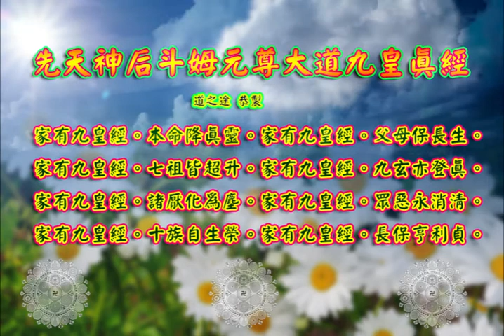先天神后斗姆元尊大道九皇真經 |消災解厄 解冤釋結 日日念 增福慧 防治武漢肺炎 勤洗手 戴口罩 不去密閉人多空間 板金清肺湯 請見影片說明| 道之途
恭請。先天神后斗姆元尊大道九皇真經。

三清三境三寶天尊。

斗姆寶誥。志心皈命禮。
西天竺國。 大智光中。
真空妙相法王師。 無上玄元天母主。
金光爍處。 日月潛輝。
寶杵旋時。 鬼神失色。
顯靈蹤於塵世。衛聖駕於閻浮。
眾生有難若稱名。大士尋聲來救苦。
大悲大願。大聖大慈。
聖德巨光天后。
摩利攴天大聖。先天斗姆元君。

九皇寶誥。志心皈命禮。
紫光毓秀。皇極分元。為造化之樞機。作人神之主宰。宣威三界。統禦萬靈。至道至尊。大明大德。中天北斗。九皇九真。延生解厄上道帝君。大聖興福助善天尊。

先天神后斗姆元尊大道九皇真經。本卷。
爾時。先天神后斗姆元尊。居一炁梵天。斗樞宮內。與周御國王。斗父天尊。俱俯觀下方。有一真人。姓張名通。道號崑陽。乃系九皇第五。天禽臨凡。修道於北元南明之際。寄跡黎峨福泉山。虔誠禮斗。候詔飛升。斗姆慈心感動。璇璣運處。劃然一聲。現出光明妙相。乘七豕之車。一時辰內。即降真人禮斗壇中。結彩雲。懸寶座。而為說此九皇真經。真人稽首頓首。伏拜座前。
是時。斗姆告真人曰。起。吾語汝。吾即摩利攴天。萬泰陽也。天皇之前。吾已出世。地皇之先。吾住西洲天竺國。運大神通。往來印度。繼見北洲郁單越。周御國王辰祭從。心慈好善。因往助之。覓凈土。筑垣闕。持書戊己之宮。實養金胎之室。一團神氣。三次超脫。為生聖嗣九頭。長曰天英。是為人皇。後升玉真仙靈。二曰天任、三曰天柱、四曰天心、五曰天禽、六曰天輔、七曰天沖、八曰天芮、九曰天蓬。瓊林玉蕊。亭亭森森。是為九子。皇號九皇。人皇與群季。分治九州。稱居方氏。仁風灝蕩。普惠群生。九皇升舉。子姆同居。元始稱吾為 先天道后。以著養育九皇之德。鴻鈞在手。掌握斗樞。九皇上應九星。九星環繞一垣。吾憑一炁妙。更化七元君。九辰或下世。七元代運行。
斗姆曰。若世有修德。行道之人。敬問九皇所司、七元所代者。但與說北斗列星。其所宰皆可知也。斗為天車。運於中央。臨制八表。燮理陰陽。建四時。和五行。定諸紀。移節度。均繫於斗。一為天樞。主陽德。二為天璇。主陰刑。三為天璣。主福善。四為天權。主禍惡。五為玉衡。主生殺。六為闓陽。主百谷。七為瑤光。主六師。八居闓陽之左。名曰輔星。九居瑤光之右。名曰弻星。皆所以佐斗成功者也。於是說大聖北斗九皇星君列號曰。大聖北斗九皇第一陽德貪狼星君。大聖北斗九皇第二陰刑巨門星君。大聖北斗九皇第三福善祿存星君。大聖北斗九皇第四殄惡文曲星君。大聖北斗九皇第五生殺廉貞星君。大聖北斗九皇第六樹谷武曲星君。大聖北斗九皇第七統師破軍星君。大聖北斗九皇第八左輔洞明星君。大聖北斗九皇第九右弼隱光星君。如是星君名號。燦著天文。掌延生注死之籍。司福善禍淫之權。天子諸侯。公卿士庶。一切生命。均屬斗宮。若有善男子。善女人。身遭老病。種種苦趣。但能悔罪消愆。誠心禮斗。誦此大道經訓。燃點九皇神燈。照護命宮。自然轉禍為福。化祲為祥。所有效驗。不可具述也。
斗姆曰。北斗之迴旋。端望七元之返復。其體坤中乾。其性柔中剛。道闡妙中妙。氣稟陽中陽。秦末之年。顯化西漢。現身說法。面服高皇。若有祈福善人。欲睹七元金仙大聖之儀者。必先掃除塵念。清凈心願。恭身俯首。冥目靜觀。天樂浮空之際。自現金容。自露金身。有若麻姑神像。有若上元夫人。女子英雄之氣。慈悲普救眾生。但得七元君。陟降於中庭。諸邪皆蠲退。百福似駢臻。於是說《北斗七元解厄應驗咒》曰。
大聖北斗七元君。能解一身厄。
大聖北斗七元君。能解二豎厄。
大聖北斗七元君。能解三尸厄。
大聖北斗七元君。能解四殺厄。
大聖北斗七元君。能解五賊厄。
大聖北斗七元君。能解六淫厄。
大聖北斗七元君。能解七傷厄。
大聖北斗七元君。能解八難厄。
大聖北斗七元君。能解九橫厄。
大聖北斗七元君。能解十魔厄。
聖哉七元君。福及信善人。
有疾皆能解。無常不敢侵。
神於醫治病。應似谷傳聲。
欲睹光明像。焚香候月生。
斗姆曰。七元返復。又望九皇回還。敬七元者。能使人卻死延生。敬九皇者。更令人成仙作佛。若有善男女。先禮七元高真。復禮九皇大聖。其居家住宅。必有甘露下降。醴泉發生。掬而飲之。返老還童。金光罩體。再於九皇位前。一周供養。九載行持。功成行滿。跨鶴升空。禮斗善報。有如是者。於是說《北斗九皇應驗咒》曰。
大聖北斗九皇君。能解一切厄。
大聖北斗九皇君。能解二曜厄。
大聖北斗九皇君。能解三災厄。
大聖北斗九皇君。能解四緣厄。
大聖北斗九皇君。能解五蘊厄。
大聖北斗九皇君。能解六塵厄。
大聖北斗九皇君。能解七殺厄。
大聖北斗九皇君。能解八風厄。
大聖北斗九皇君。能解九幽厄。
大聖北斗九皇君。能解十纏厄。
神哉九皇君。恩光遍九垠。
無障無災體。不生不滅身。
往來勤度世。天地普遊春。
道法無邊際。祥雲護上真。
斗姆重告真人曰。七元九皇。皆吾先天一炁相接而生。一炁之動靜。陰陽晦朔。晝夜昏曉。皆倡率焉。一氣之造化。五行八卦。河洛易數。皆渾括焉。年月日時。天干地支。東西南北。山川海岳。卵胎濕化。無非一結之所在。大無不包、細無不入。信之者生。背之者死。從之者昌。 違之者亡。三教大眾。均宜知此。汝本九皇第五天禽下界。不恃前因。只憑現在。現在能修。前因可續。七九功成。將臻聖境。故吾說此經典。名曰《先天一炁九皇真經》。吾說汝傳。最為親切。此經在處。萬靈守衛。千聖稱揚。三元梗概。一炁相連。熟讀此經。克離死生。熟讀此經。克悉玄因。寶而傳之。非人勿示。斗姆說經將畢。天仙列宿來迎。還於斗宮。是對真人受得妙法。上對斗姆言。某今誓願流行。以傳善士。若有男女受持讀誦。我當與斗中仙官。所在擁護。
於是再拜斗姆。而說讚曰。
家有九皇經。本命降真靈。
家有九皇經。父母保長生。
家有九皇經。七祖皆超升。
家有九皇經。九玄亦登真。
家有九皇經。諸厭化為塵。
家有九皇經。萬邪自歸正。
家有九皇經。眾惡永消清。
家有九皇經。十族自生榮。
家有九皇經。長保亨利貞。
斗姆曰。善哉善哉。汝可宣揚正教。功德無邊。按引後生。同修道果。真人稽首禮謝。信受奉行。
先天神后斗姆元尊大道九皇真經。終。

板金清肺湯:
藥材組成:板藍根、金銀花、麥冬、魚腥草、甘草、菊花
飲用方式:將藥材包一包至於熱水中煮10分鐘或沖泡飲用
功效:清熱解毒，增強免疫力。

藥材功效:
板藍根：清利咽喉、消腫、止血、消腫、涼血…等
金銀花：清熱解毒、消腫止痛、涼血治痢…等
麥　冬：養陰潤肺、清心除煩、益胃生津、潤腸通便．．．等
魚腥草：清熱解毒、利尿通淋，主治熱淋小便澀痛、腎炎水腫、尿道感染．．．等
菊　花：解毒、疏散風熱、平肝明目、平降肝腸，主治感冒風熱、頭痛、眩暈、溫病初起之症．．．等
甘　草：補中益氣、清熱解毒、解百藥毒、去痰止咳，主治咽痛、肺熱咳嗽、胃潰瘍．．．等